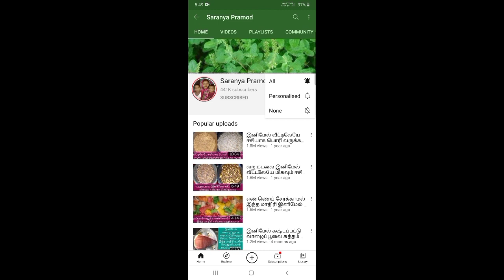குழந்தைகளுக்கு கண்திருஷ்டியை நிரந்தரமாக போக்கஇந்த மாதிரிசுத்தி போடுங்கள் EyeDrishtiRemove HomeRemedy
Hi Friends How Are You And Yours Family

Yours Like This Video

Comments

And Our New Channel

My Odia Funny World

And

Support

Thanks